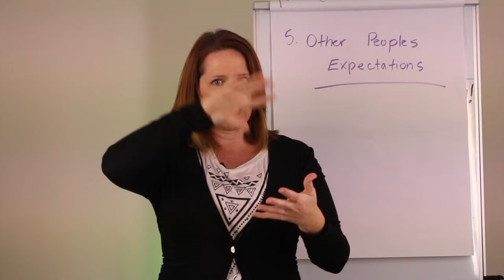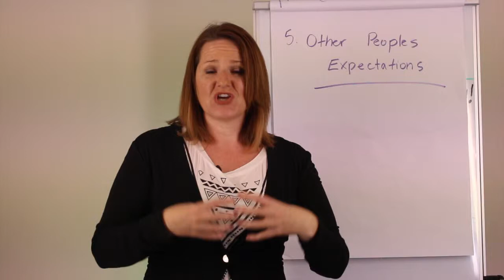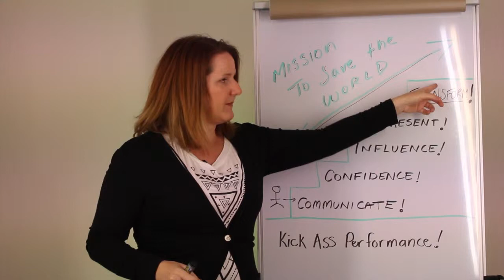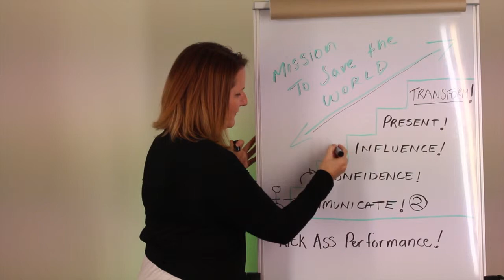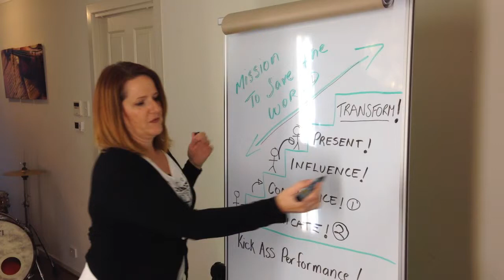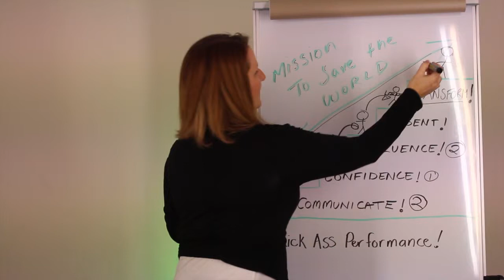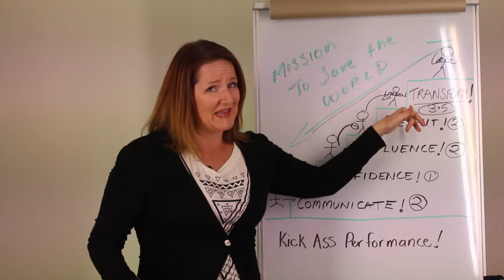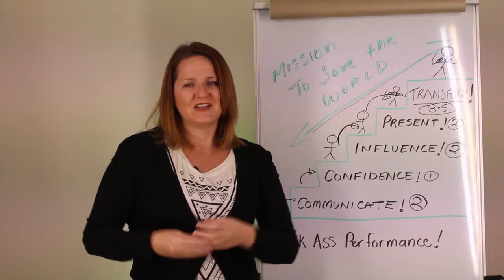Managing Expectations Training Series Video (Managing the expectations that others have)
We'd like to think that we can deliver on everything we promise...what if you have a boss that has unreasonable expectations?  Can you always deliver?

At Education Through Inspiration, we provide inspiring music education and events.  We are on a mission to save the world from old fashion education and management styles, poor communication and uninspiring leaders. We provide unique, current and inspiring development programs for a new generation.